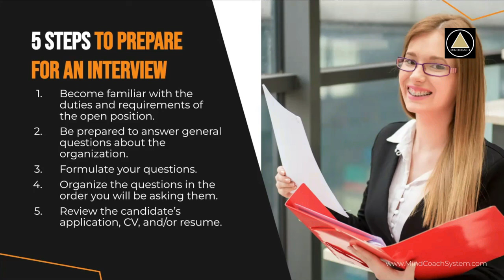How To Prepare for Behavioral Interview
Listen up to prepare for a Behavioral Interview.

On A Mission To Transform Lives

LEADERSHIP / PERSONAL DEVELOPMENT / PEAK POTENTIAL

The purpose of this adventure we call life is the never ending pursuit of developing and reaching your peak potential.

Whether you are an athlete, student, entrepreneur, manager, or business professional, performance coaches Adam Kripke and David Loshelder will give you powerful tools to regain control of your life and amplify your results.

♕♕♕A GIFT TO YOU: FREE 5-DAY LEADERSHIP MINI-COURSE♕♕♕

Oh, by the way, you can earn 4 leadership certificates in this course!

★★★TAKE OUR PERSONALITY ASSESSMENT★★★

Introducing the DISC Personality Test, your tool to better understand yourself as well as hire the right people for your company.

This scientifically validated assessment will uncover the key strengths, opportunities, and behavior of any individual.

🔨🔨GET OUR FREE MINDCOACH SUCCESS TOOLS 🔨🔨

This is the best way to have entrepreneur gold delivered to your inbox, and to be inspired, encouraged and supported in your business. Get our free tools here

📚📚 GET THE BOOK THAT WILL CHANGE YOUR LIFE!📚📚

Some used the ideas in these books to build multi-million-dollar businesses. I'll give you the simple-yet-powerful 7-step formula that they used (and you can) to realize your dreams. Get yours.

If you liked this video, you'll love these ones:

• Why are Zombie Ants Important to You!

♛ MINDCOACH PODCAST: LIVE TO YOUR FULL POTENTIAL ♛

The MindCoach System is a comprehensive success system that both guides and coaches you on how to live at your full potential.

If you want to do great things you need to have a great environment. Create one by watching daily.

🏆🏆TALENT SALES AND SCALES PODCAST🏆🏆

Episode 70!

Host Bryan Whittington is joined by David Loshelder & Adam Kripke, authors of The MindCoach System.

Adam and David are both successful business professionals in addition to being co - authors of an incredibly interesting book on unlocking your potential.

Enjoy this value packed episode!

Let’s talk business, leadership, peak potential; and — GREATNESS!

 🔭🔭LET’S DO A STRATEGY SESSION TOGETHER🔭🔭

👕👕👕How do I get one of the MINDCOACH T-SHIRTS? 👕👕👕

Cheers,
Adam Kripke & David Loshelder